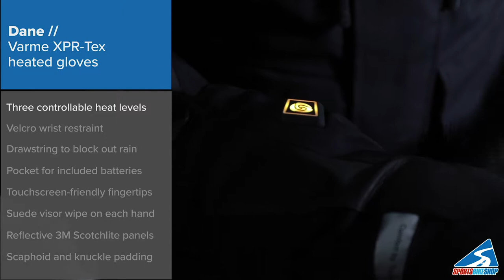Dane Varme XPR-Tex heated gloves - OVERVIEW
With their modern design and the use of very comfortable materials, the Dane Varme heated gloves are perfect for keeping your fingers warm when it's cold outside, whether on or off your motorbike.

Check out our overview of the key features then see the gloves for yourself